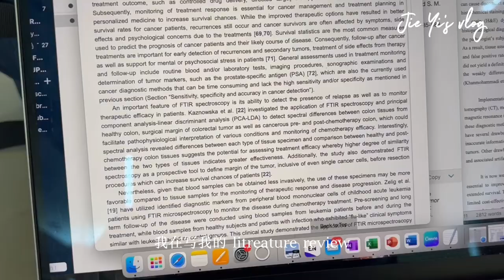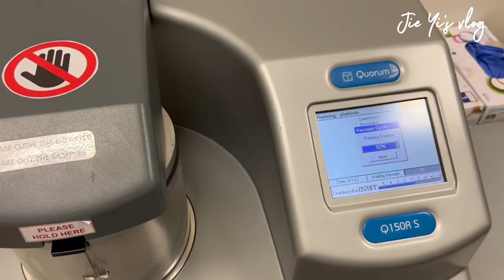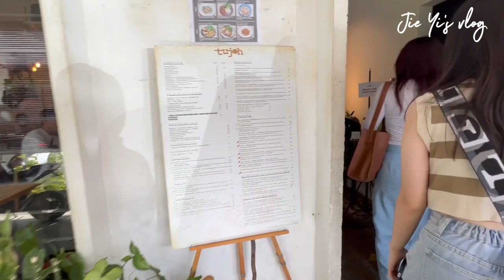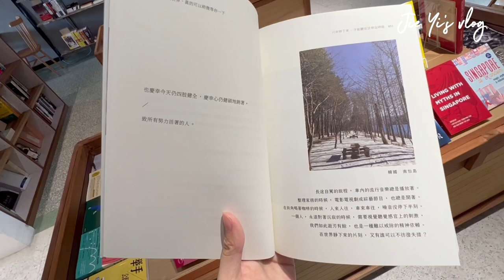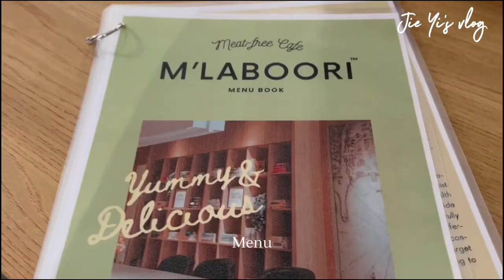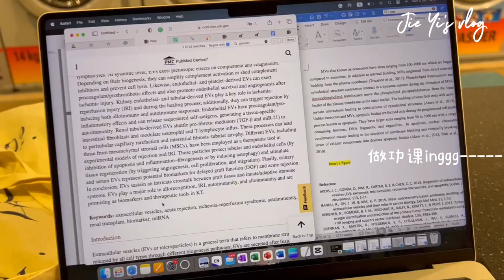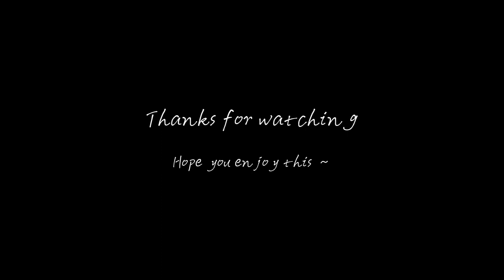𝓥𝓵𝓸𝓰 2 | 🔬 Lab | cafe hopping – 📺 Tujoh - 🐑 Wild Sheep Home |📚bookstore [𝘔𝘰𝘯𝘢𝘴𝘩𝘔𝘉𝘚]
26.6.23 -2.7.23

Bachelor of medical bioscience (hons student now)

是忙着scanning electron microscope 的一周
和朋友出门很开心的recharge
书店的寂静 还有沿途的风景
收集从新出发的力量～

Falling intersection
David Kennedy - Poetry (intimate)
Ceiling - Lizzy McAlpine
Mehro - perfume
Garert.T - dinner in bed
Instrumental WAR-RR - COLDE

🎞  Capcut